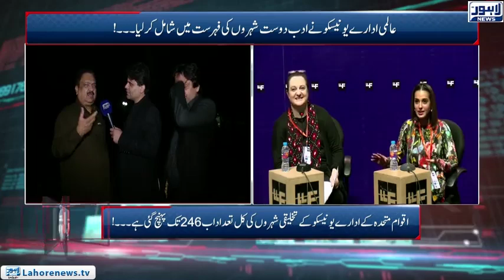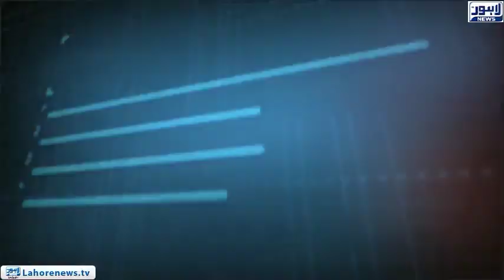Lahore in the list of Cities Who Interested in Knowledge and Literature | Tamasha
Lahore in the list of Cities Who Interested in Knowledge and Literature | Tamasha Program Hosted by Fahad Shahbaz Khan (EP788)